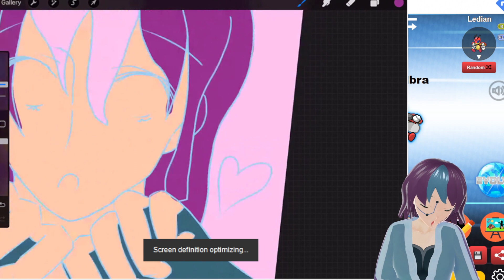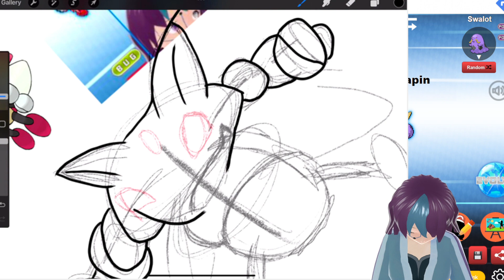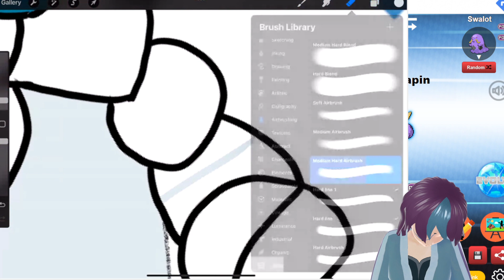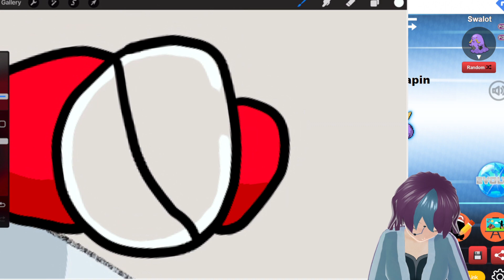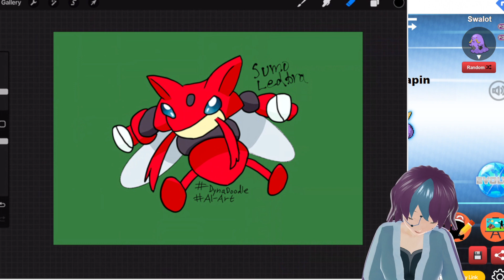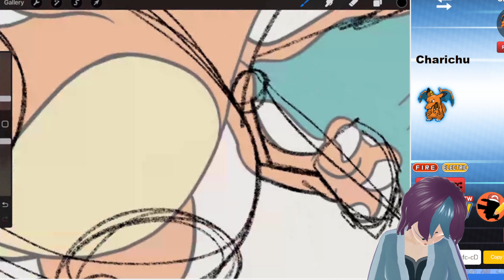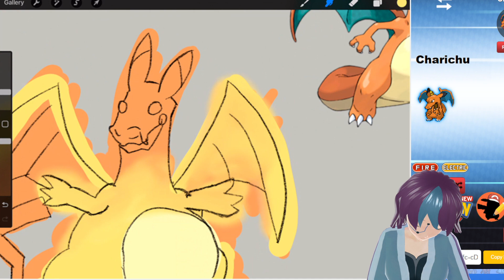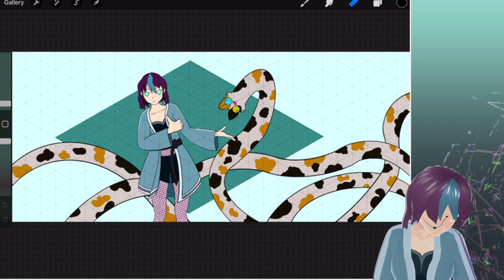Let's Draw! | Just Chatting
Dyna draws pokemon fusions!